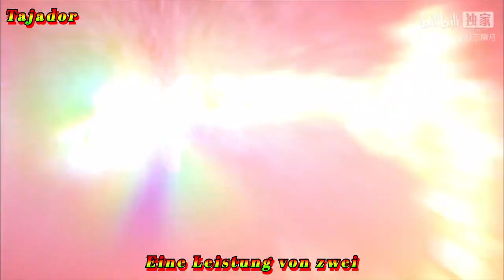Time Judged All - OOO 10th Anniversary MAD (REUPLOAD, original in the description)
Originally posted in Bilibili, then was posted to Youtube by "Tokusatsu-AMV" channel which then got deleted couple months ago. Liked this so much that I felt that this had to be uploaded to Youtube again...